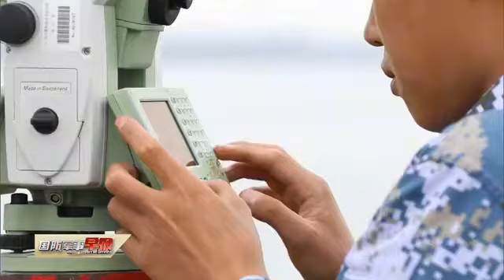踏礁测海！海测兵用青春丈量蓝色国土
舰行万里，离不开一张张精准的海图。在我们祖国的蓝色国土，有这样一个鲜为人知的队伍，他们担负着沿海岛礁、海洋水深、海底地貌 等数据的测量任务，为海图绘制、航道开辟等提供重要依据。连日来，南部战区海军某部测量中队正在祖国南海某海域进行水文数据测量任务。今天，就让我们跟随记者的镜头，认识这群丈量蓝色国土的海军测量兵。